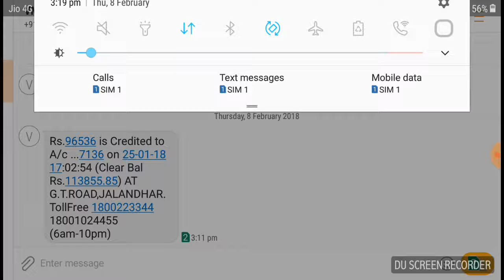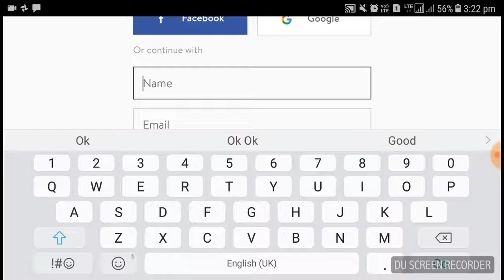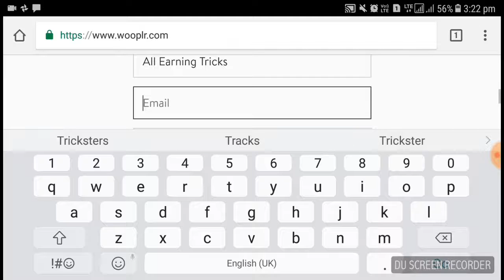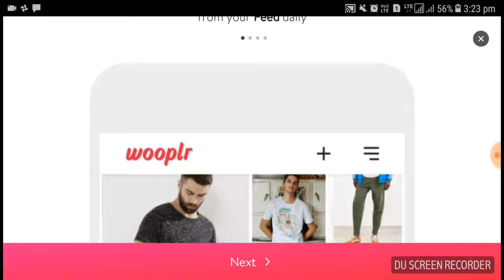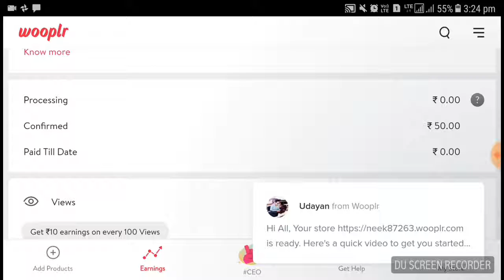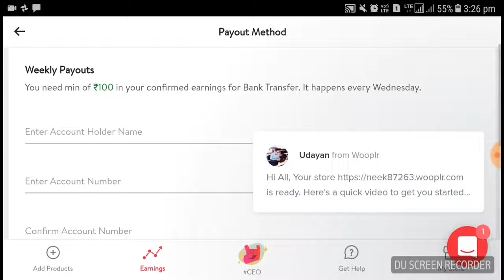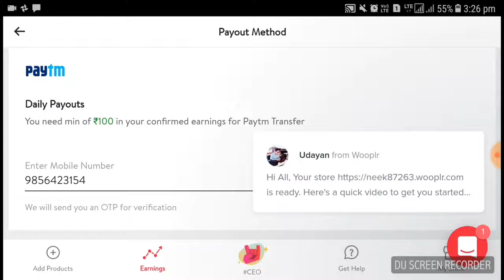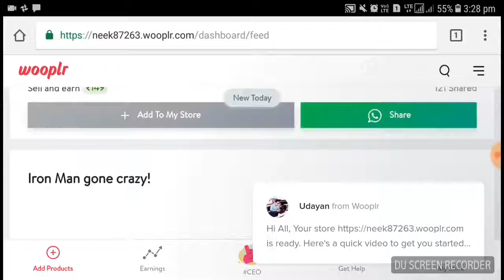Earn 1,00,000+ Real Money Online 100% Real With Proof !!! YouTube